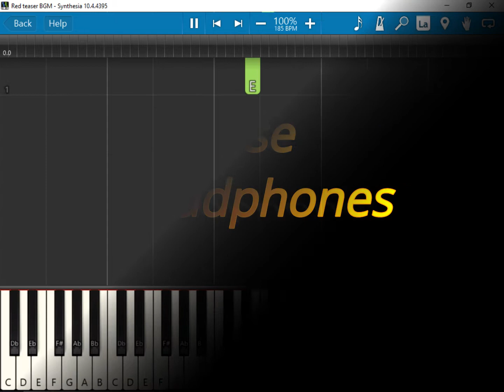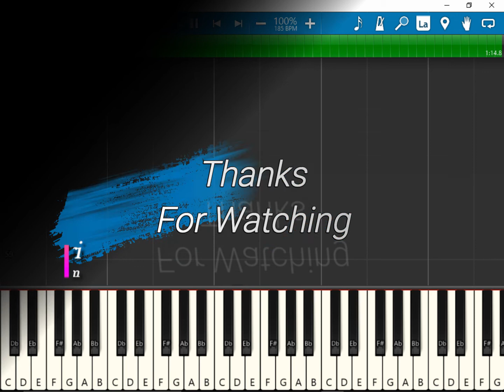Red teaser BGM Keyboard Notes (piano cover) | Ram Pothineni | Mani Sharma